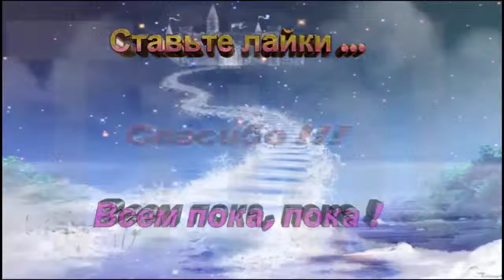красная машинка учавствует в гонках по кухне 1 \red machine is involved in racing with other cars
Mir.on.TV, мультфильм, дети, Kinder Surprise яйцо, игрушки, красная машинка учавствует в гонках  по кухне 1 \red machine is involved in racing with other cars